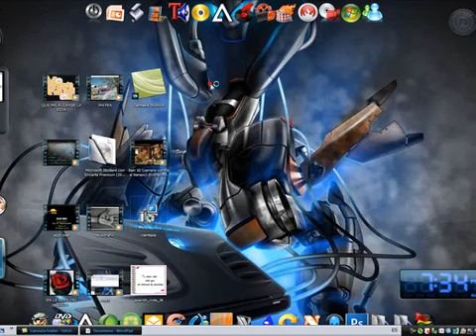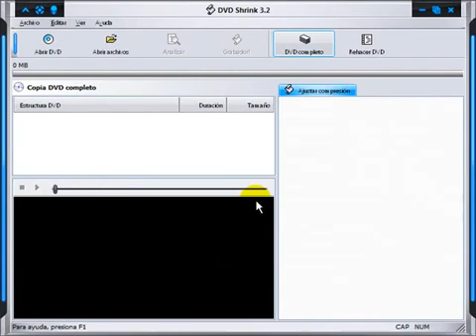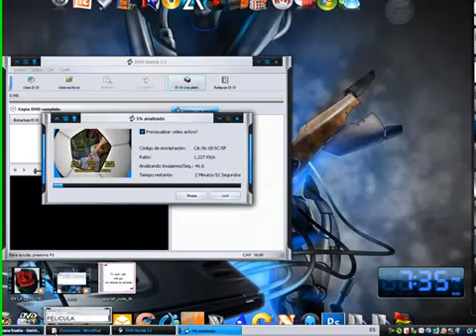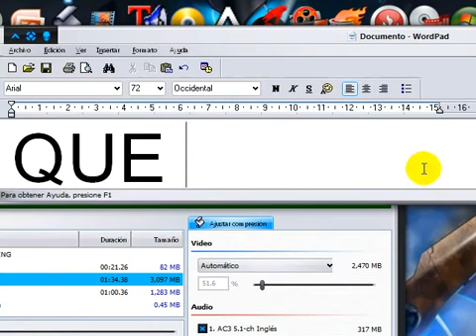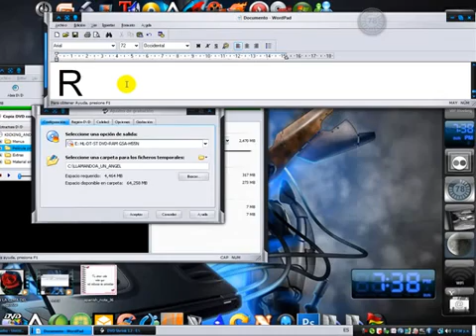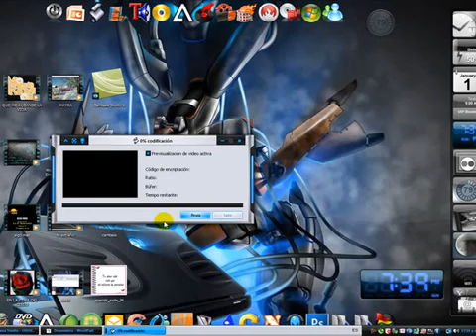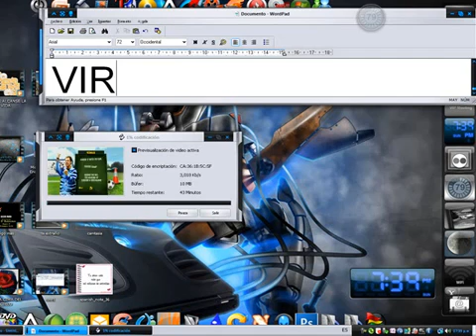Como clonar un DVD con DVD Shrink 3.2